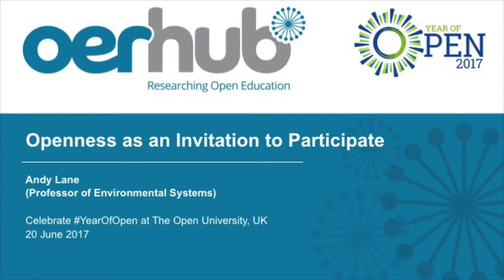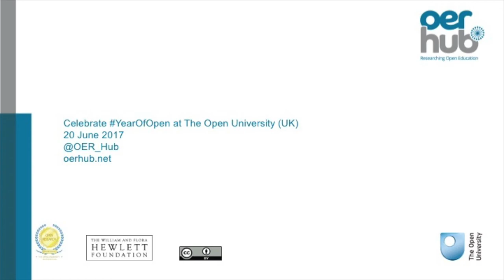Openness as an Invitation to Participate (Prof. Andy Lane)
"Openness as an invitation to Participate" by Andy Lane (Professor of Environmental Systems) was created for Celebrate YearOfOpen at The Open University (UK) which takes place on 20 June 2017.